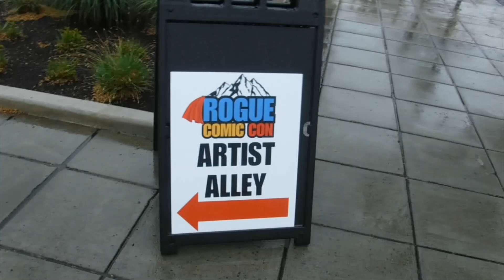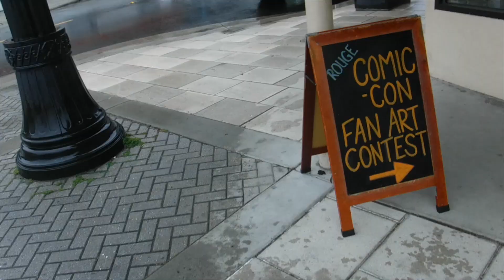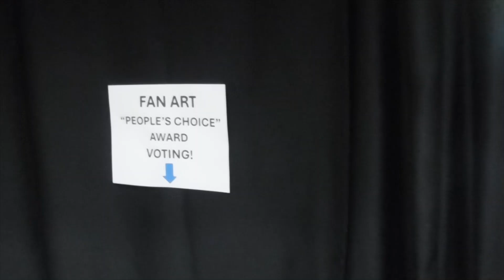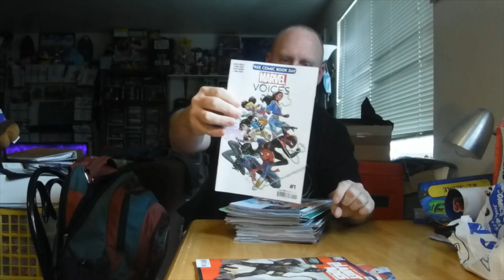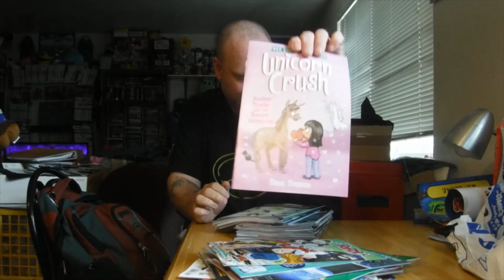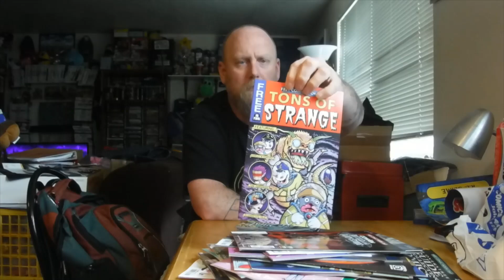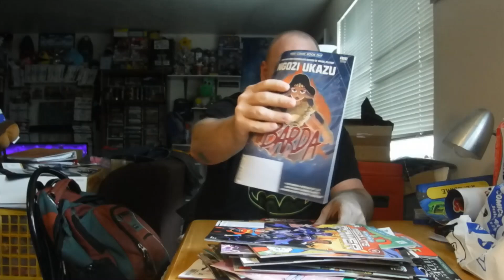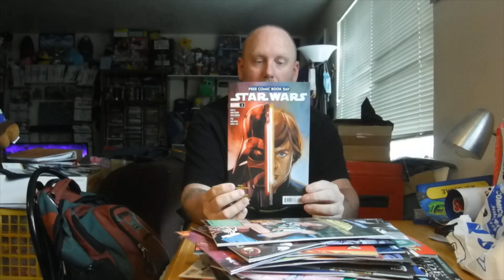Rogue Comic Con/ Free Comic Book Day/ May the Fourth 2024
Join us on a walk through of Rogue Comic Con 2024, plus see what we grabed for free comic book day